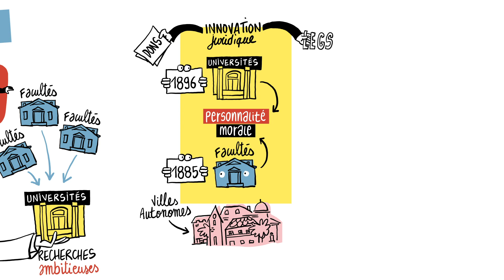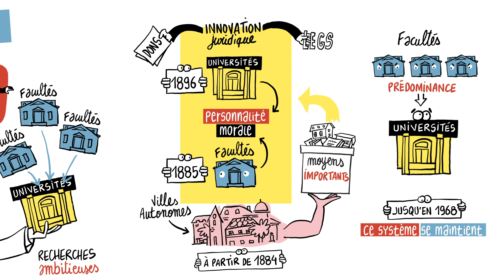Histoire de l'Université - partie 1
Ce troisième opus de la collection « Histoire d’École » aborde les évolutions de l’enseignement supérieur : ce premier volet retrace les principales étapes de cette évolution du début du XIXème siècle jusqu'aux années 90.
Narrateur : Jean-Yves Mérindol, professeur d'université honoraire, ancien président d'une université strasbourgeoise et de l'ENS Cachan
Storyboard et illustrations : Nicolas Caruso

Visionnez les autres vidéos de la collection Histoire d'Ecole sur le site de l'IH2EF